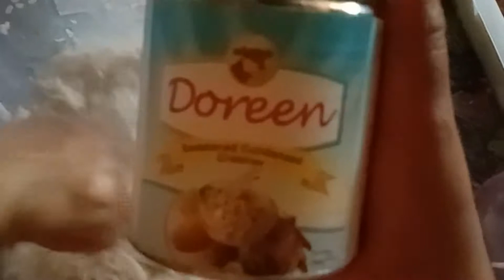NAKI FIESTA SA BUKID |SOBRANG SAYA.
how are you people? it's me again SIMPLY GRACE ganito mag celebrate ng fiesta sa bukid ,Ang saya2. Minsan lang magkikita Ang mga relatives namin mother's side. ..Yong  naririnig mulang sa bukid ay huni ng ibon at mga manok .Ang saRAP PAKINGGAN, 😂❤️YONG simpleng BUHAY .na Masaya makasama molang Ang mga MAHAL MO sa BUHAY ...THANK YOU FOR WATCHING PLEASE.